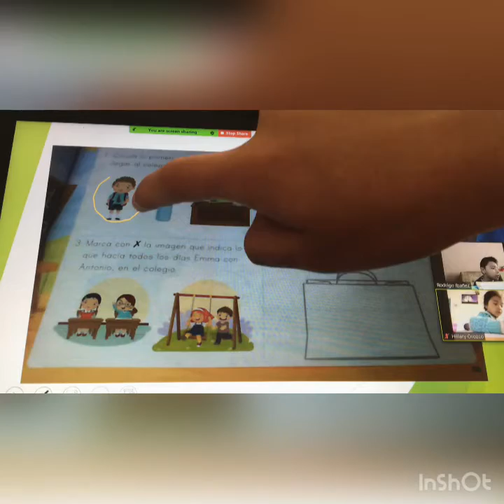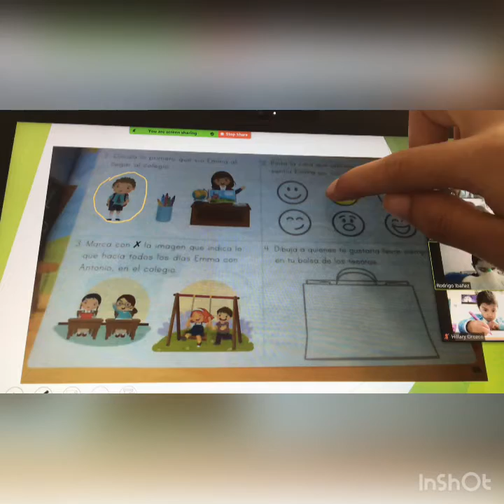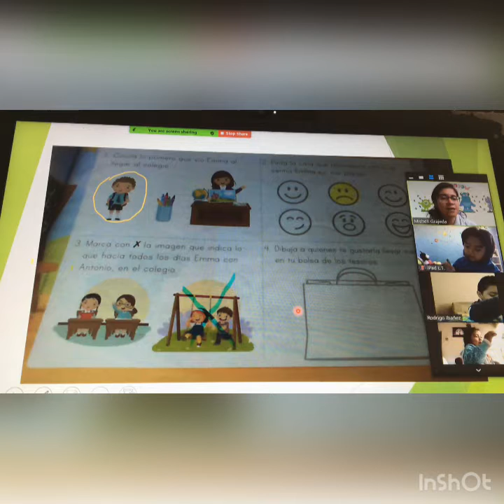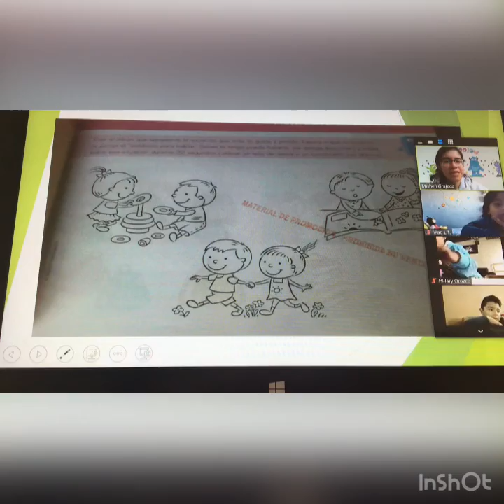Comprension lectora Prekinder